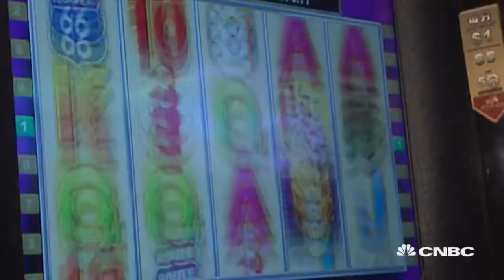CNBC Interview of Haruki Satomi [Subtitled] [Part 1]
Original video:
Sega is taking a bet on the casino business | Managing Asia

CNBC anchor Christine Tan interviews President of SEGA Sammy Holdings, Haruki Satomi, for the program Managing Asia on CNBC Life.